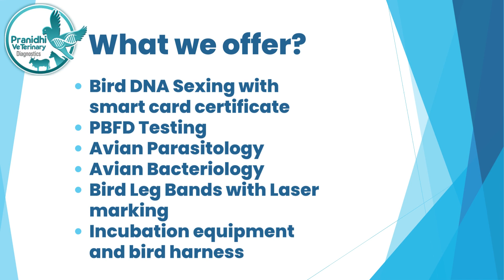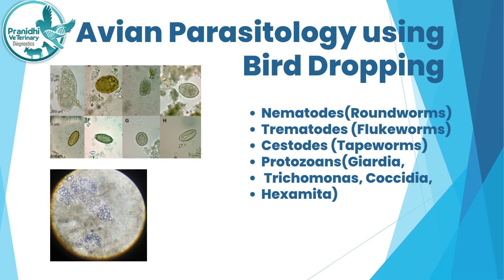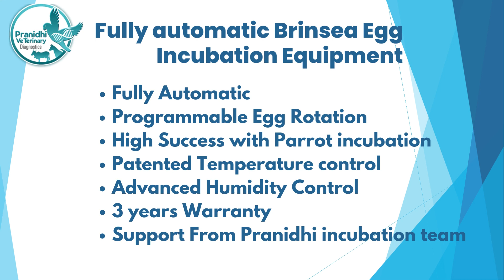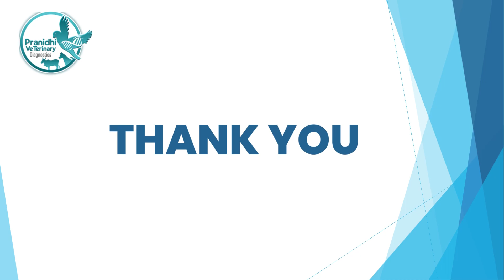Pranidhi veterinary diagnostics - Pranidhi' range of services & Products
Pranidhi veterinary diagnostics brings you the most comprehensive range of laboratory services and products for your pet keeping and veterinarian practice needs. Our lab testing range spans the most required diagnostic testing panels for avian, bovine, canine, feline, equine animals and include tests based on DNA technology, biochemistry and microbiology. Our focus is to provide you with accurate diagnostic detail and in turn assist you in your day to day animal keeping requirements. Our best of the class range of products is fast expanding that includes bird rings and animal identification tags, incubation equipment, harnesses and toys. Give a call today to know more about our products and services.